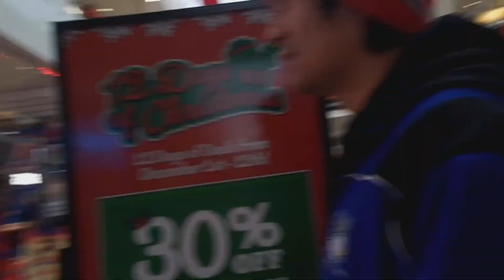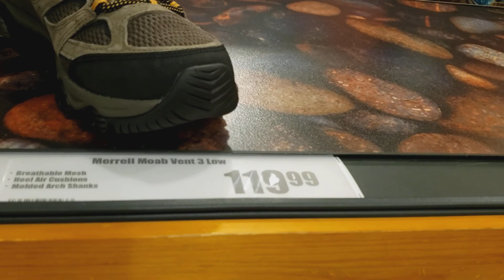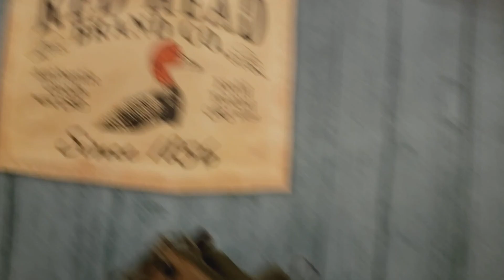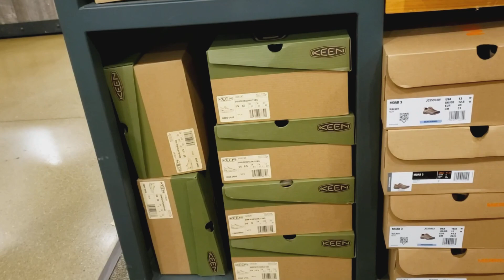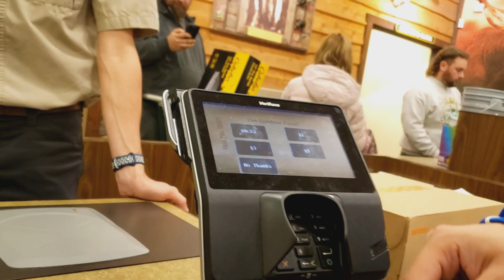LY Vlogs #92 | Christmas Shopping with Sheylen!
This is a long one but a fun one!